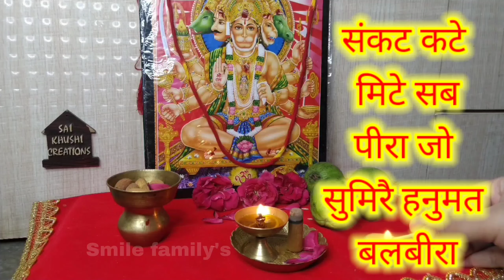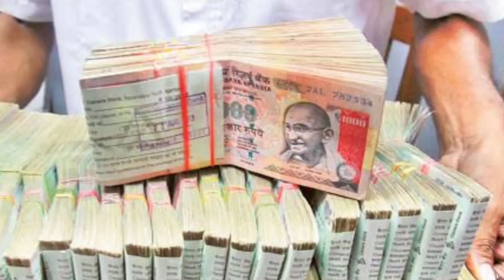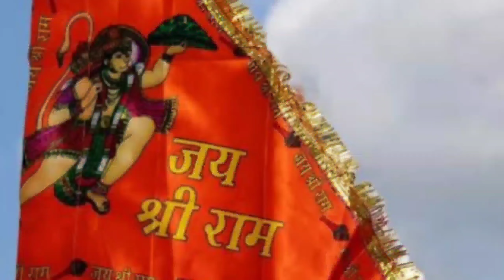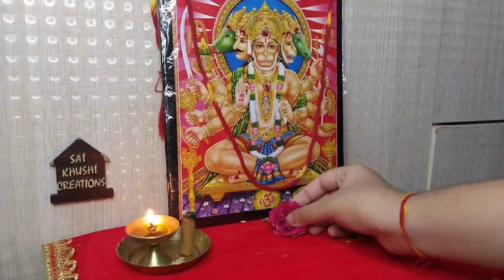आज कोई भाग्यशाली होगा जो इसे सुनेगा | सुनते ही हनुमान जी हर इक्षा पूरी करेगी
कर्ज से मुक्ति के लिए 3 (तीन) अचूक उपाय, कर्ज से मुक्ति के लिए करें ये उपाय, कर्ज से मुक्ति के टोटके...

| Chanakya Neeti Motivational | Chanakya Niti full in hindi | Motivational Video | Smile family's